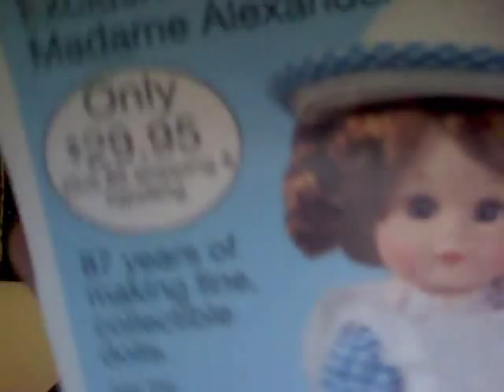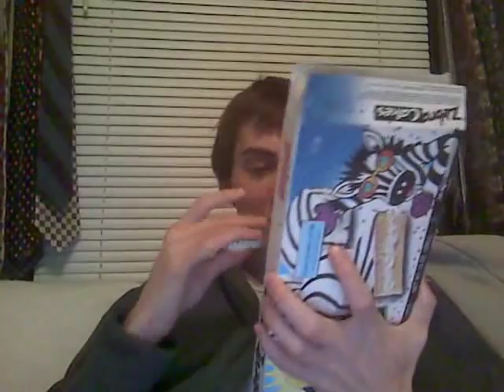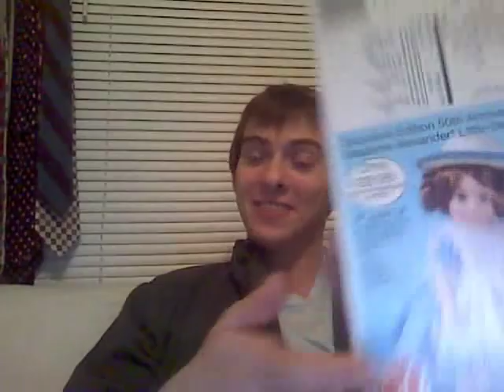Me Eating Zebra Cakes: A Narrative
Me narrating as I attempt to eat a whole box of Zebra Cakes.